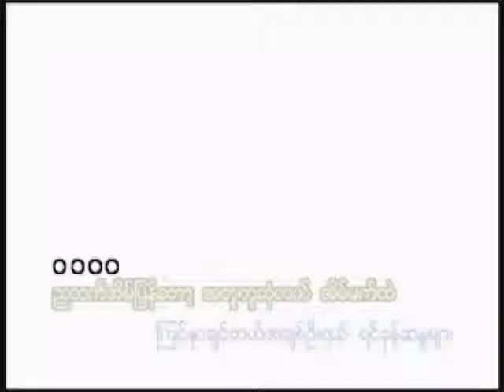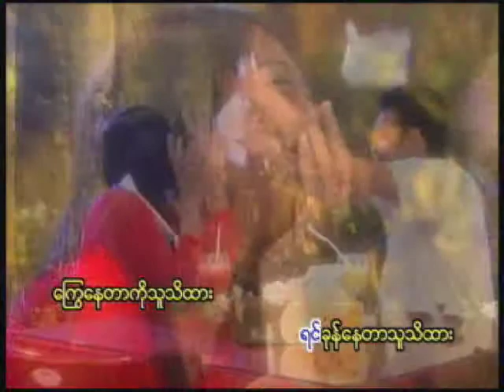5) Sanda ( wish ) ZYD Zayanda: Phyo Ngwe Soe : Thet Mon Myint : Myanmar song